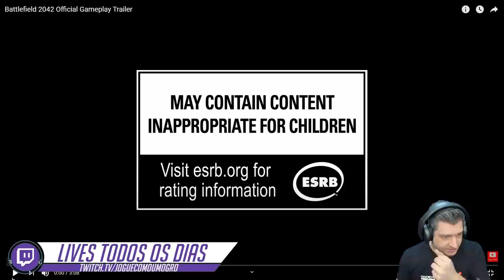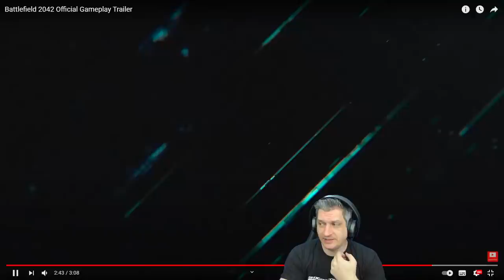REACT E COMENTÁRIOS - TRAILER DA GAMEPLAY DE BATTLEFIELD 2042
Vídeo com o Ogro reagindo e comentando ao trailer da gameplay do novo Battlefield, o Battlefield 2042!